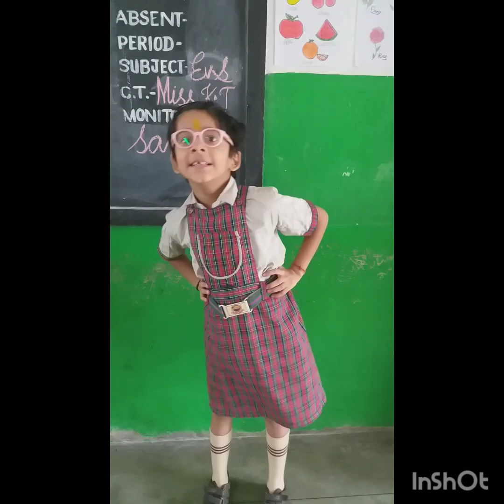Hindi rhymes सीख,सोने की चिड़िया, फलवाला, नटखट बंदर,तोता, तुम मुझको खा लो, कबूतर,Count 1..2..3..